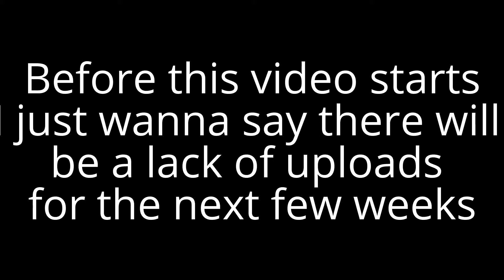THE DUMBEST KILL EVER!!!! (Rainbow Six Siege funny moments)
HEY EVERY ONE MY NAME IS EricTheJokerr I HOPE YOU GUYS REALLY ENJOYED THIS VIDEO!!!